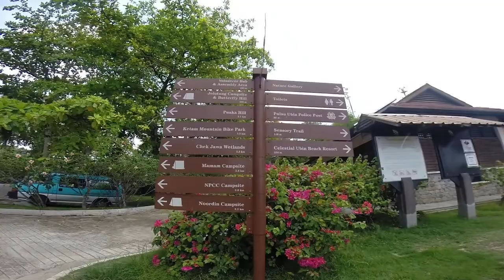Pulau Ubin with my Gopro 2014(HD)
Just a short visit to a nearby island off Singapore.